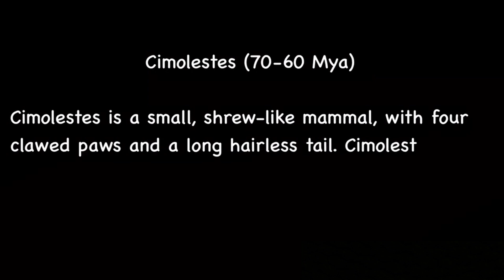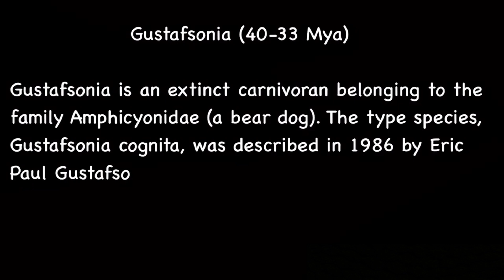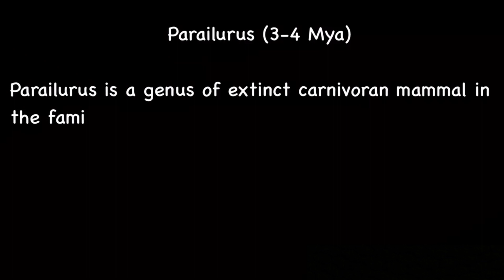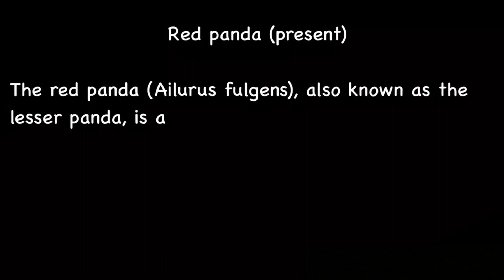Evolution of Red panda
In this video I'm going to give information about evolution of Red panda